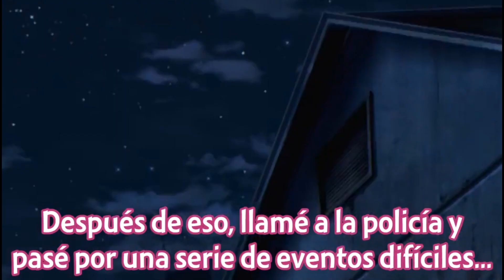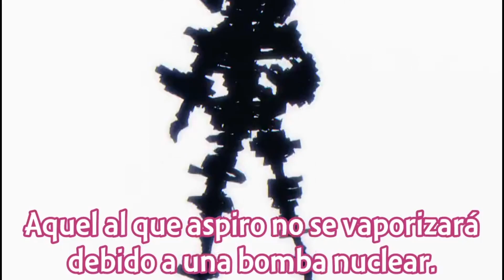Cuando llegas a un ISEKAI y consigues un HAREM de ELFAS | Kage no Jitsuryokusha ni Naritakute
Name: Kage no Jitsuryokusha ni Naritakute! Cap 1

Hola Buenas por favor regálame un un Me Gusta

SINOPSIS :

Algunas personas simplemente no son adecuadas para interpretar el papel del héroe llamativo y directo o el villano cobarde que gira el bigote con un estilo más grande que la vida. En cambio, operan en las sombras y mueven los hilos de la sociedad a través del ingenio y la astucia. Ese es el papel que Cid quiere jugar cuando sea transportado a otro mundo. Cid hace girar una o tres historias y se convierte en el improbable líder de la organización clandestina Shadow Garden que lucha contra un culto amenazante (que él inventó por completo). Sin embargo, hay una trampa que incluso su imaginación salvaje no vio venir: el culto que inventó realmente existe, ¡y están más que disgustados porque su fantasía de poder se interpuso en el camino de sus malvados planes!